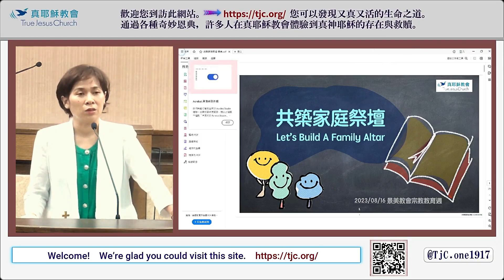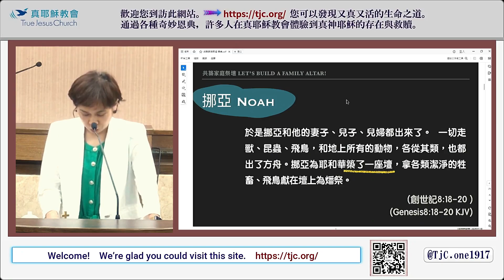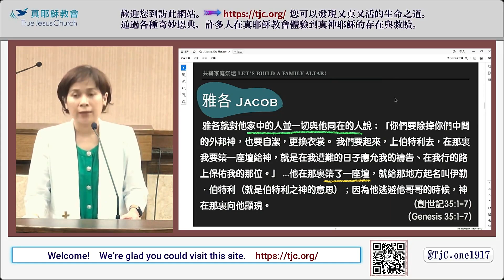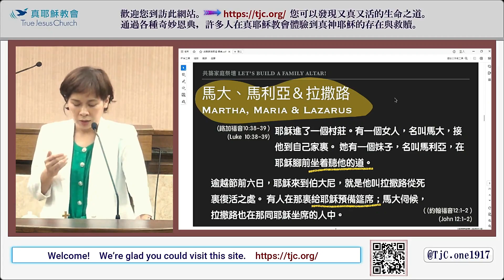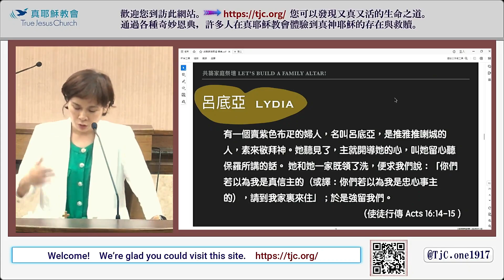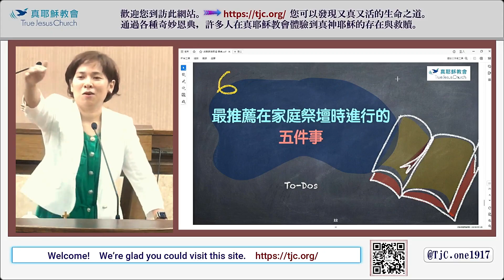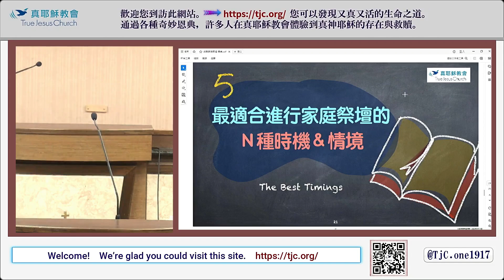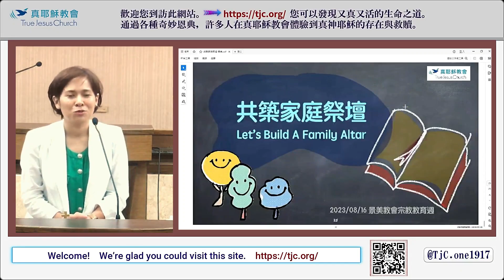【基本原理與操作策略】共築家庭祭壇～侯喜恩執事